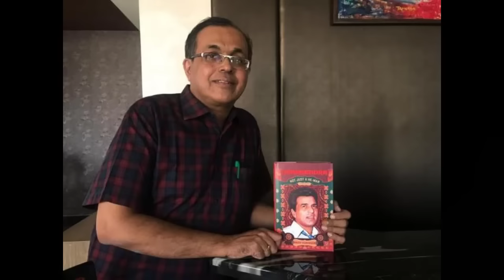Dharmendra | Leena Chandavarkar | rare info | facts.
about this video :
excerpts from the book dharmendra not just a he man .